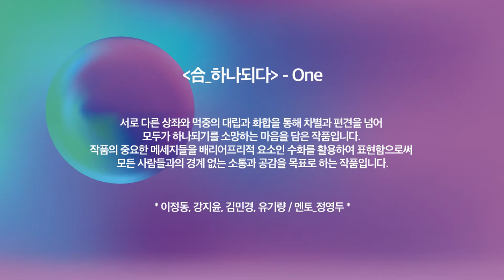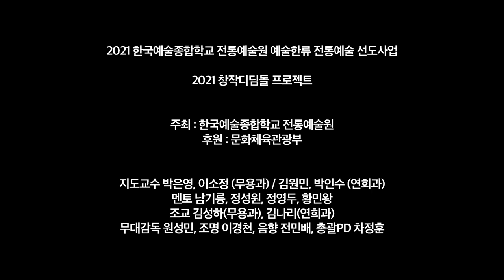[2021 창작디딤돌 프로젝트] 合_하나되다 - One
2021 한국예술종합학교 전통예술원 예술한류 전통예술 선도사업

2021 창작디딤돌 프로젝트

창작디딤돌 프로젝트
2021 한국예술종합학교 전통예술원 예술한류 전통예술 선도사업 [2021 창작디딤돌 프로젝트]는 전통예술을 전공하는 연희•무용과 학생들의 창조적 역량을 강화하고 창작활동을 촉진하여 글로벌 예술가로 성장할 수 있도록 지원하는 디딤돌 사업입니다.

일시 : 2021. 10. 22(금) 오후 3시
장소 : 한국예술종합학교 석관동캠퍼스 예술소극장

주최 : 한국예술종합학교 전통예술원

[合_하나되다] - One
 * 이정동, 강지윤, 김민경, 유기량 / 멘토_정영두 *

서로 다른 상좌와 먹중의 대립과 화합을 통해 차별과 편견을 넘어 모두가 하나되기를 소망하는 마음을 담은 작품입니다. 작품의 중요한 메세지들을 배리어프리적 요소인 수화를 활용하여 표현함으로써 모든 사람들과의 경계 없는 소통과 공감을 목표로 하는 작품입니다.

★'한국예술종합학교 전통예술원' youtube 채널 영상을 사전허가 없이 무단으로 복사·배포·판매·전시·개작할 경우 민·형사상 책임이 따를 수 있습니다.★